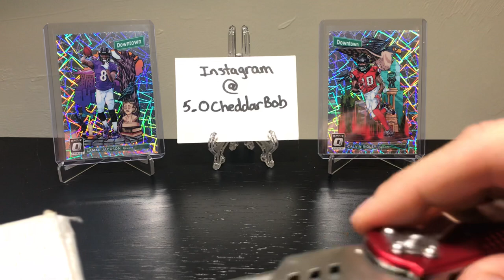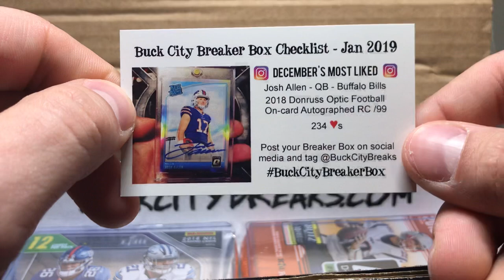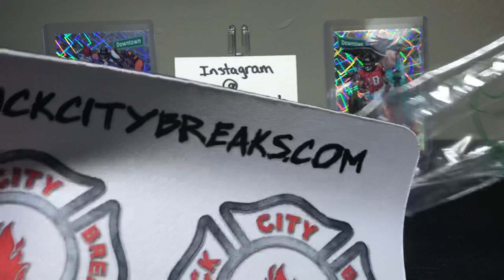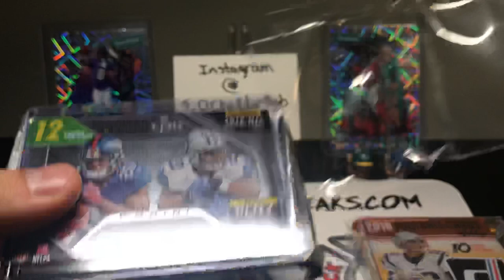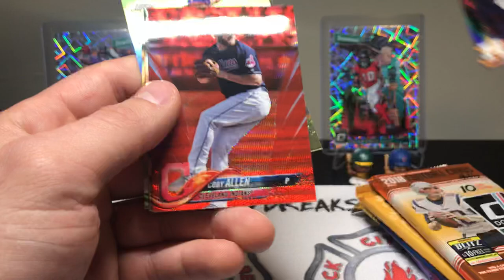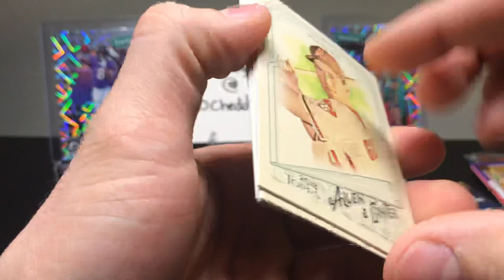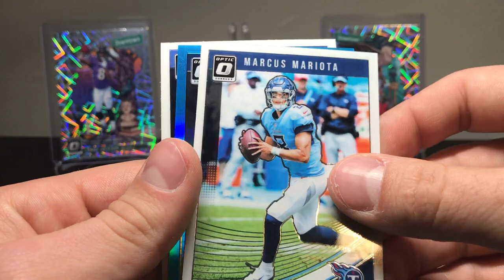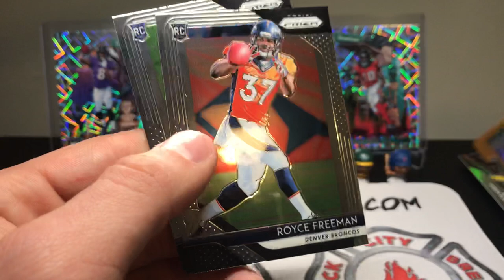Buck City Breaks Breaker Box Preview!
Check out how the program works for yourself and get into some breaks with Buck City Breaks